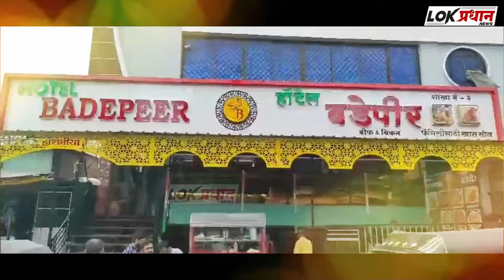BREAKING: राष्ट्रवादीचे नेते बाबा सिद्दिकी यांच्यावर गोळीबार ... उपचारापूर्वी मृ-त्यू